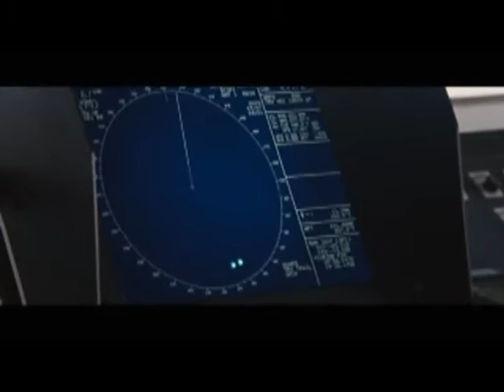Captain Phillips [DVD] [2013]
Product Description
Captain Phillips is a multi-layered examination of the 2009 hijacking of the U.S. container ship Maersk Alabama by a crew of Somali pirates. Based on a true story, the film focuses on the Alabama's commanding officer, Captain Richard Phillips (two-time Academy Award®-winner Tom Hanks, Best Actor, 1993, Philadelphia; Best Actor, 1994, Forrest Gump), and the Somali pirate captain, Muse (Barkhad Abdi), who takes him hostage. The two men are set on an unstoppable collision course when Muse and his crew target Phillips' unarmed ship; in the ensuing standoff, both men will find themselves at the mercy of forces beyond their control.